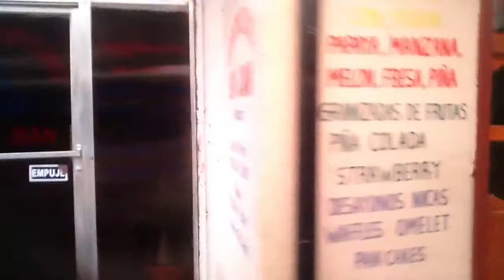Drew Estate Cigar Safari 2013 Part 18: A Ride through Esteli, Nicaragua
Esteli is the unofficial capital of the Nicaraguan cigar industry. This city is loaded with culture and has a certain charm and is loaded with history and culture.  In this short, raw video, we look at the streets of Esteli from our tour bus.